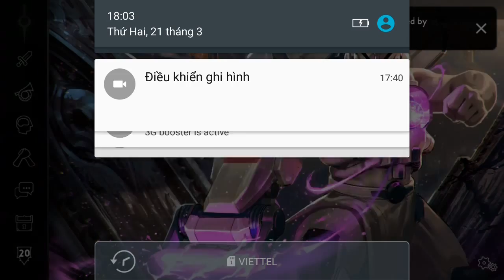Vainglory e1056 Mr Bean